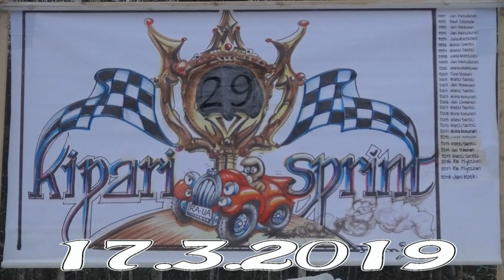Kipari Sprint 2019